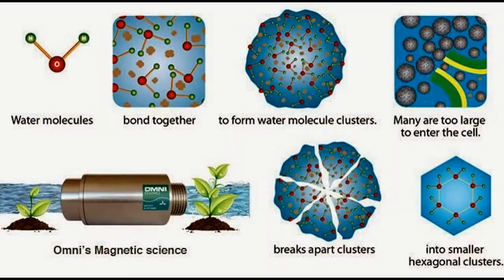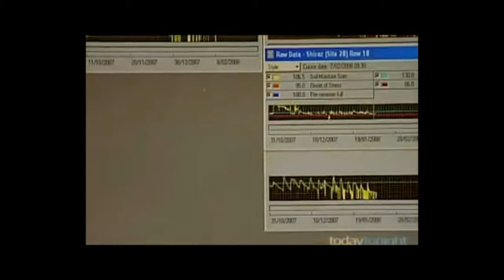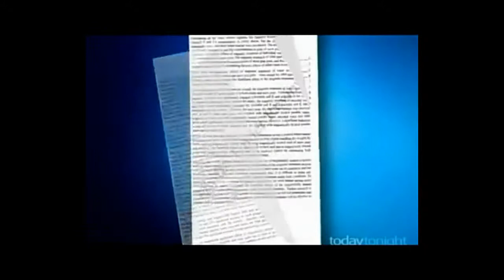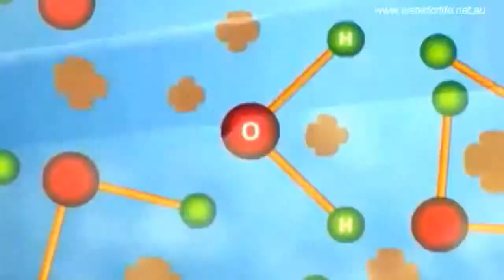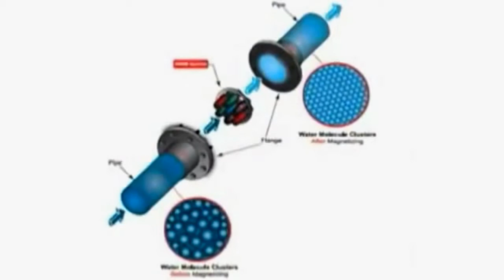magnetic water treatment